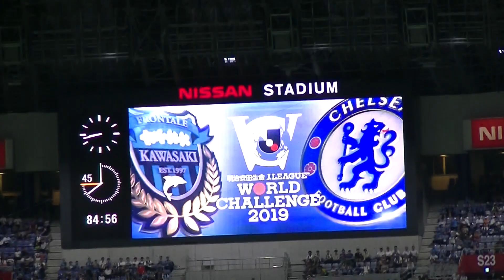レアンドロ・ダミアンの惜しいヘディング! 川崎フロンターレvsチェルシー Chelsea vs Kawasaki Frontale 2019 2019/7/19